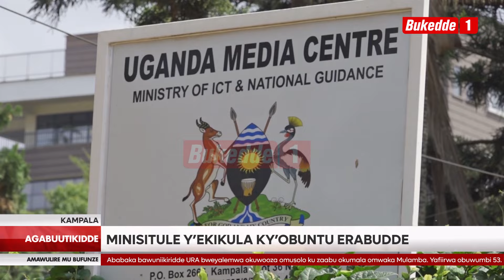Agabuutikidde Omusuubuzi attiddwa Muntiisa ku Golf Course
Omusumbuzi mu katale k’e Nakasero asangiddwa ng’afiiridde ku Golf Course mu ngeri etankanibwa. Abadduukirize basabye poliisi enoonyereze ku ttemu erisusse. Bino n’amalala mu g’awano na wali.